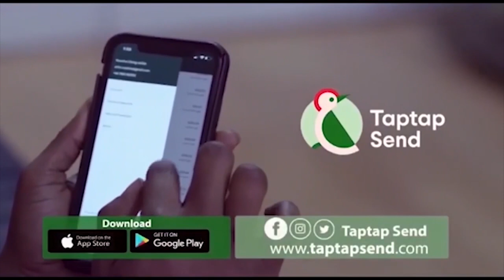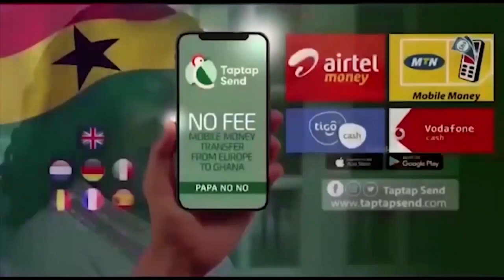Yvonne Nelson wins defαmation case against Mona Gucci Court Order Her to her pay GH¢500,000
Yvonne Nelson wins defαmation case against Mona Gucci
Yvonne Nelson And mona gucci case